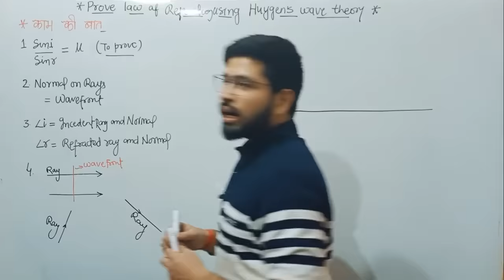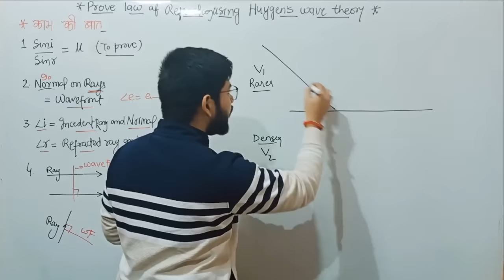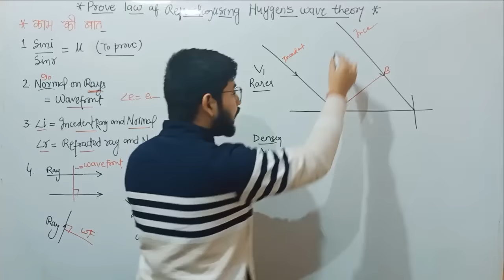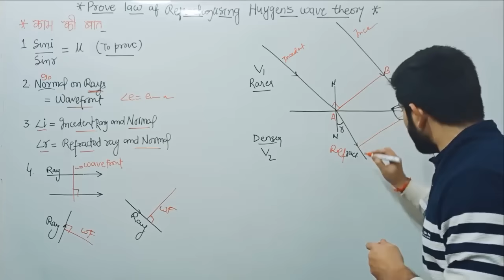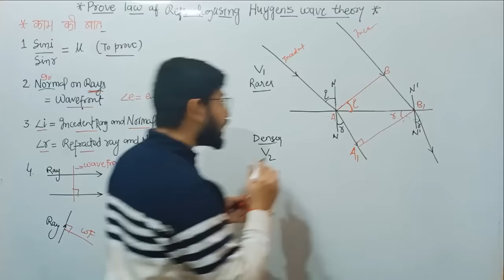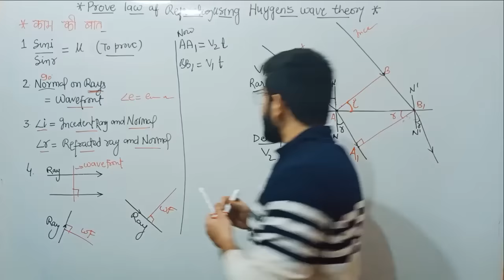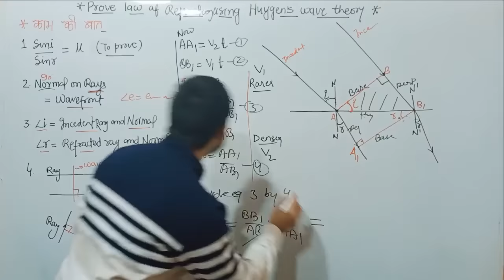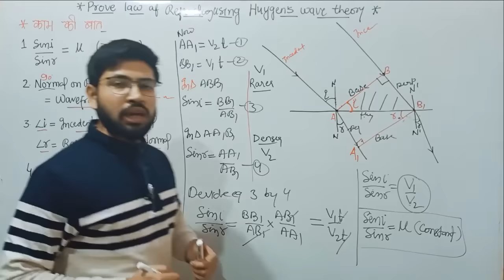Law of Refraction using Huygen's wave theory || proof of Law of refraction wave theory Abhishek sir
Law of refraction using Huygen's wave theory,
Huygen's wave theory laws of refraction,
Law of refraction by Huygen's wave theory,
verification of huygens wave theory,
Wave theory by Huygens,
law of refraction wave optics,
Wave optics law of refraction,
Refraction verification by Abhishek sahu,